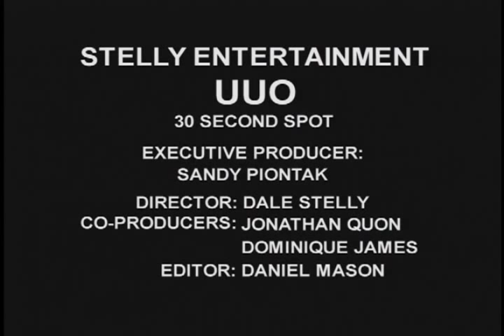Tiny Lister "Deebo" -U.U.O. :30 sec Directed by Dale Stelly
Urban Underground Outlet in Los Angeles features Tiny Lister "Deebo" from the hit movie "Friday" in a commercial produced and directed by Dale Stelly of Stelly Entertainment.